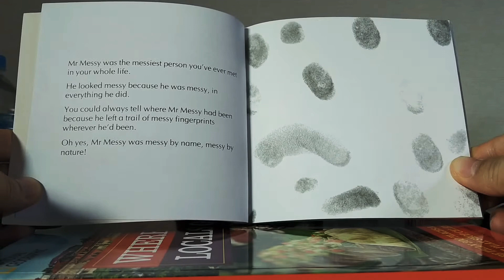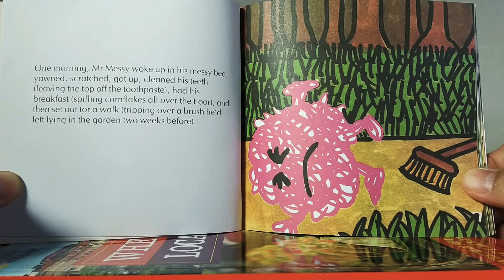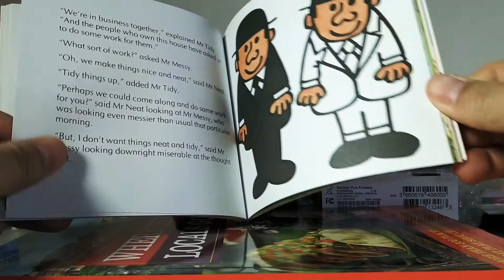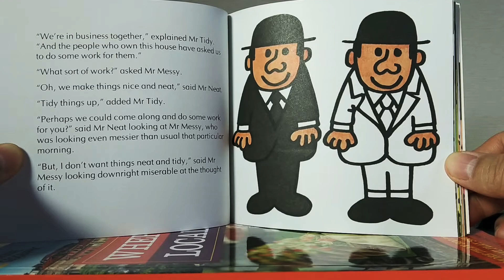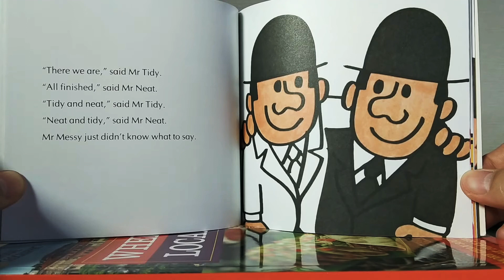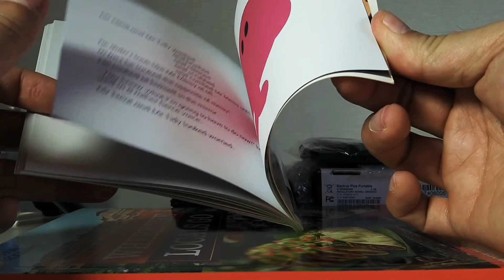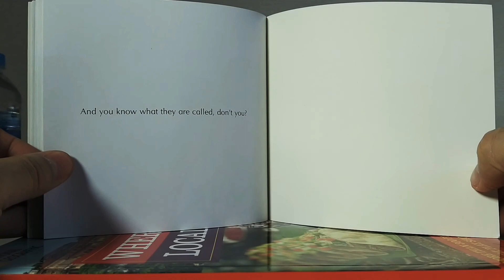Mr. Messy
Mr. Men Book 8